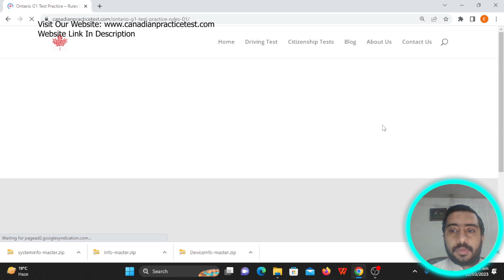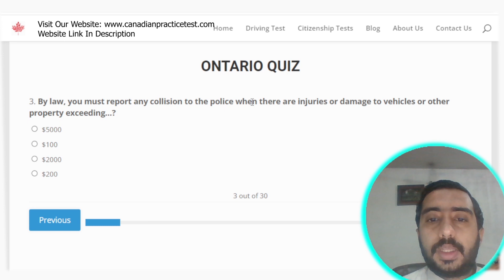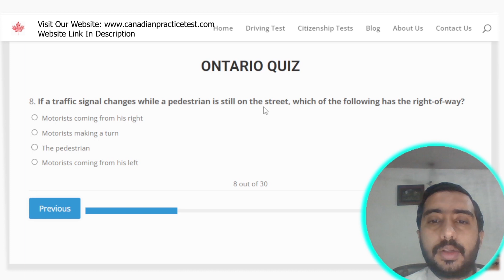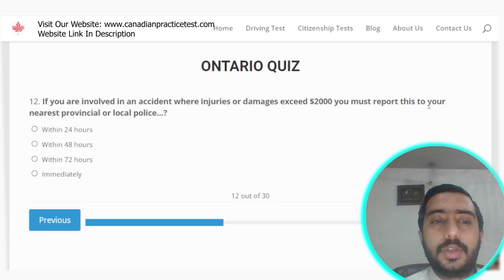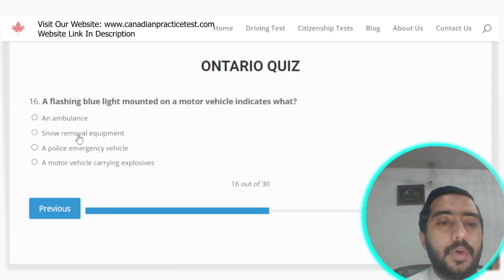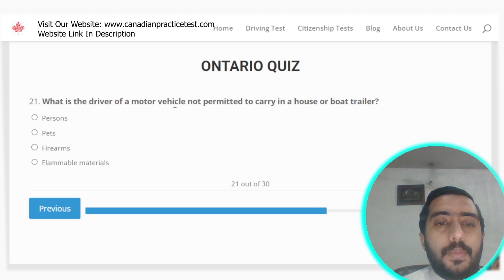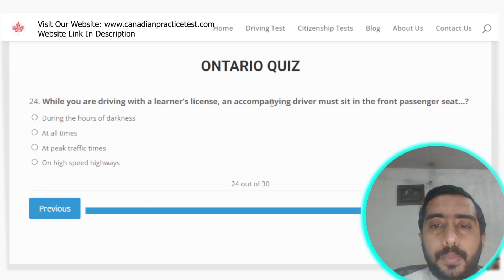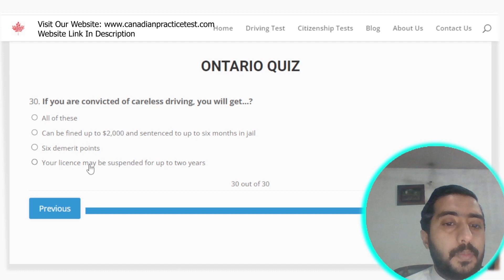Ontario G1 Practice Test 200 Questions | Knowledge Written Driving Test - Part-1 | The Exam Coach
Welcome to Part 1 of our comprehensive Ontario G1 Practice Test series!

If you're preparing for the Ontario G1 driving test, you've come to the right place. Our comprehensive guide covers everything you need to know to ace your G1 driving test on the first try. In this video, we'll walk you through essential topics like the Ontario practice driving test, G1 driving test practice, tips for the written test, and so much more.

What You Will Learn:
Ontario Practice Driving Test
Get familiar with the format of the Ontario practice driving test. We provide you with detailed information and resources to help you prepare effectively, including the types of questions you might encounter and the best strategies for tackling them.

G1 Driving Test Ontario Practice
Our video offers extensive practice tests tailored for the Ontario G1 driving test. Whether you're a new driver or need a refresher, these practice tests are designed to mimic the actual test environment, giving you the confidence you need to pass.

Ontario Driving Written Test
Understand the key concepts and rules covered in the Ontario driving written test. We break down complex topics into easy-to-understand segments, ensuring you grasp every detail necessary to pass the written exam.

Ontario Drivers License Practice Test
Practice makes perfect! We provide numerous practice tests that simulate the real Ontario drivers license test. With our resources, you'll become familiar with the test format and the kinds of questions that will be asked.

Ontario G1 Test
Get a complete overview of the Ontario G1 test, including the rules of the road, traffic signs, and the safe driving practices you'll need to know. Our video provides a step-by-step guide to help you prepare effectively.

G1 Written Test Ontario
The G1 written test in Ontario can be challenging, but with our guidance, you'll know exactly what to expect. We cover everything from test structure to the types of questions you'll face.

G1 Practice Test Ontario
With our G1 practice test Ontario resources, you'll have access to hundreds of questions that will prepare you for the real exam. These practice questions are based on the official G1 handbook and cover all the topics you need to master.

Ontario G1 Practice Test 200 Questions
We have compiled a comprehensive Ontario G1 practice test with 200 questions to ensure you are fully prepared for the exam. Our test covers all aspects of the G1 exam, from road signs to traffic rules, providing a thorough review of all you need to know.

M1 Practice Test Ontario
For those interested in motorcycle licenses, we also cover the M1 practice test in Ontario. Learn about the specific rules and regulations for motorcycles and how to prepare for the M1 written test.

Ontario G1 Practice Test by The Exam Coach
As your dedicated Driving Exam Coach, we provide unique insights and strategies tailored to help you succeed. Our Ontario G1 practice test by The Exam Coach includes customized tips to improve your chances of passing on the first attempt.

G1 Ontario Test Tips and Tricks by The Exam Coach
Discover our top tips and tricks for passing the G1 test in Ontario. From understanding the test format to managing your time effectively, we share proven strategies to help you excel.

G1 Book
Learn how to utilize the G1 book effectively. We guide you through the most important sections, highlight key information, and show you how to study efficiently.

Demerit Points Ontario
Understanding demerit points in Ontario is crucial for all drivers. In this section, we explain how the demerit point system works, what actions result in points, and how they can affect your driving record.

📋 In this practice test, we cover a wide range of topics that are essential for safe and responsible driving in Ontario, including:

Road Signs and Signals
Right of Way Rules
Speed Limits and Zones
Parking and Stopping Rules
Defensive Driving Techniques
Handling Adverse Weather Conditions
Vehicle Maintenance

Good luck with your preparation, and remember to drive safely and responsibly on Ontario's roads!